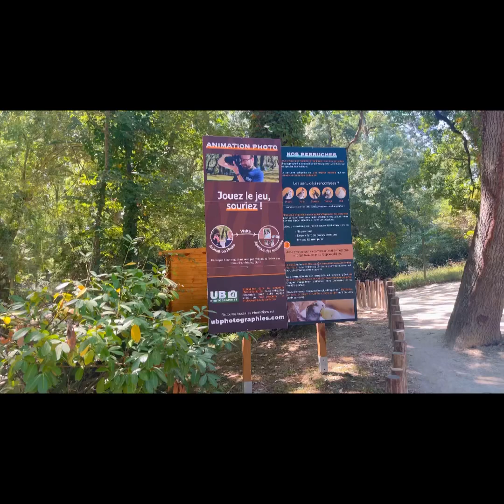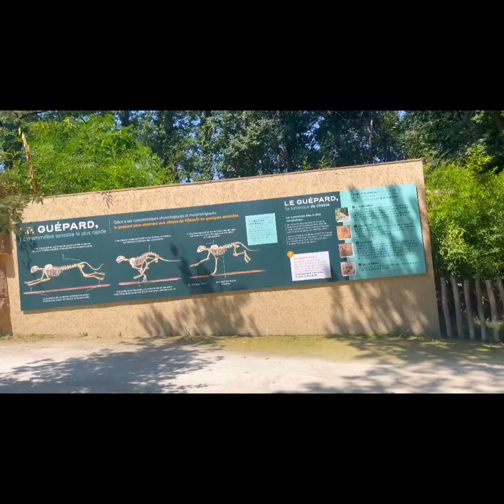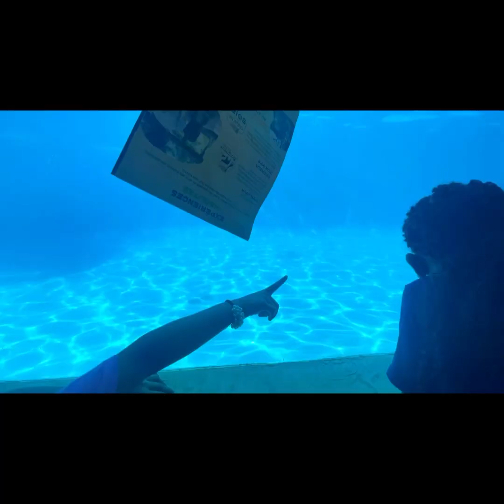A day in a safari